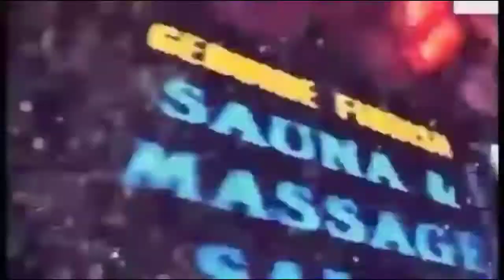Sid Vicious- a short documentary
A short documentary involving everything but the kitchen sink for poor old Sid.